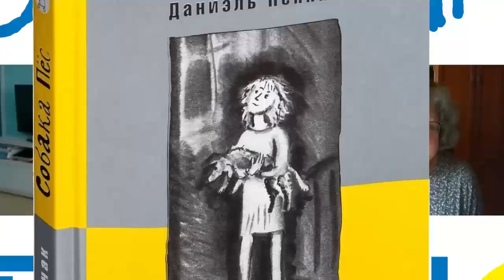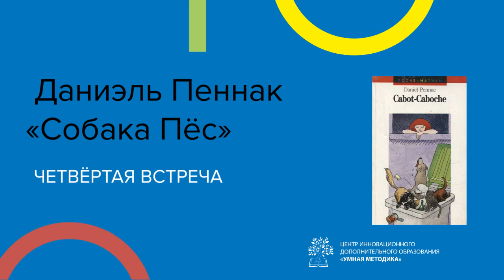BookТолк Выпуск 4. Н.Р.Ванюшева и И.В.Добрынина обсуждают "Собака Пёс" Даниэля Пеннака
BookТолк Выпуск 4. Наталья Рудольфовна Ванюшева и Ирина Владимировна Добрынина обсуждают "Собака Пёс" Даниэля Пеннака.
Гость выпуска - Григорий Служитель, автор романа "Дни Савелия", книги-победителя литературной премии "Большая книга" 2019 года.